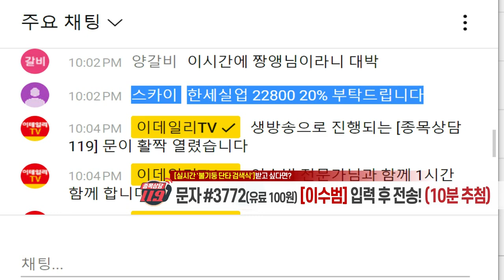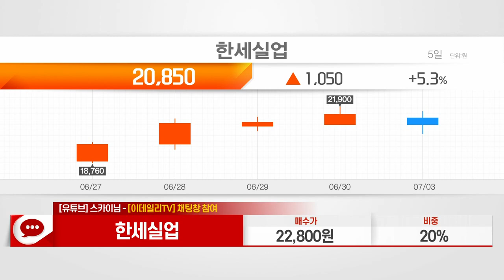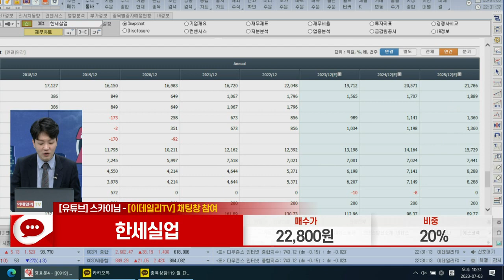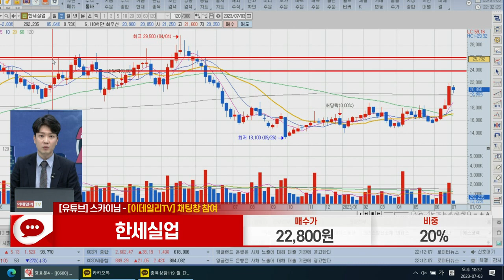한세실업(105630)_이수범 전문가_종목 상담 (20230703)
1) 문자: #3772 (유료 100원)
2) 유튜브: 이데일리TV 채널›생방송 채팅창